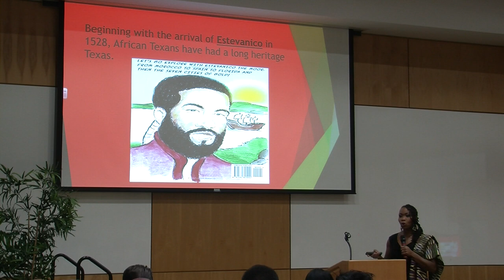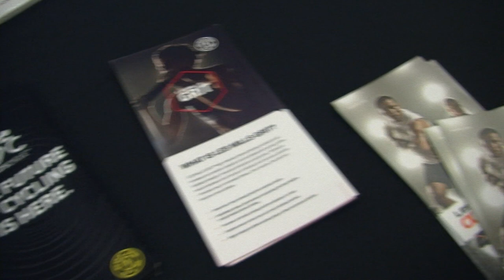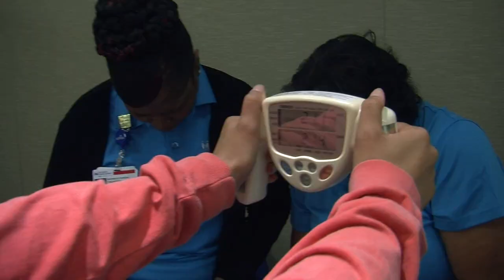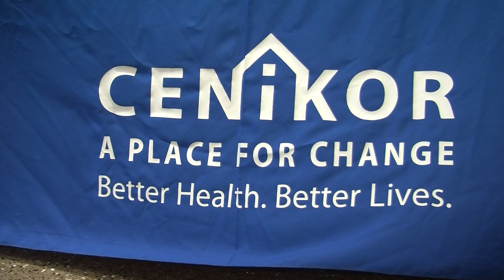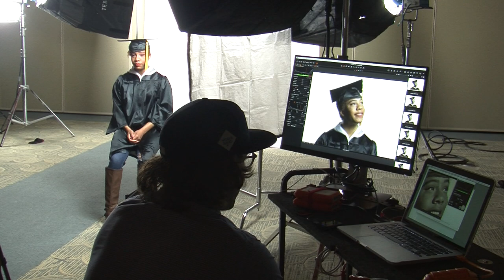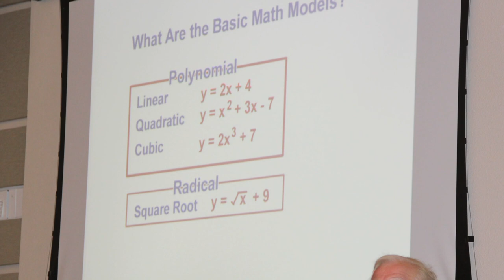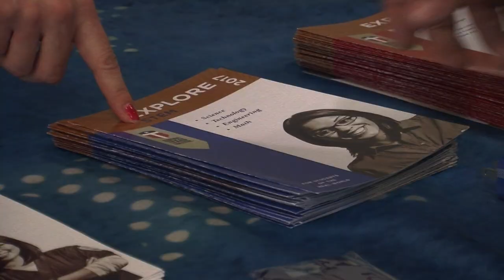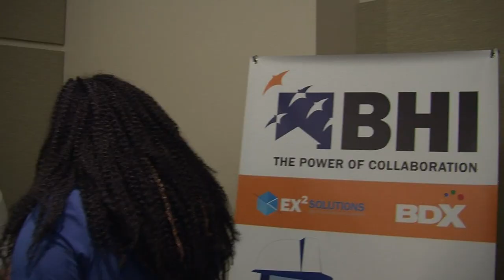CTC-TV March 2018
Bruce Vasbinder informs the public about the news and events that occurred on the Central Texas College Campus during March of 2018.